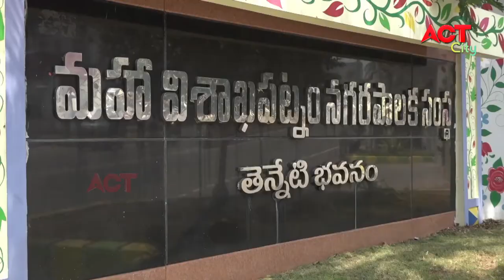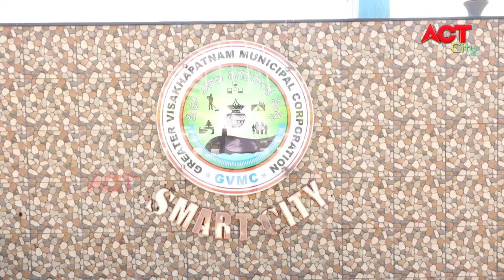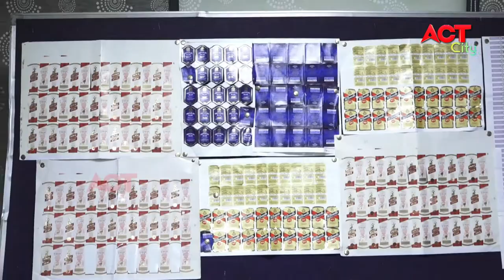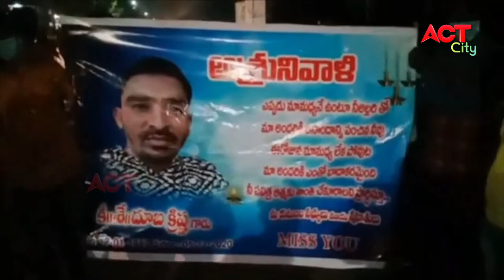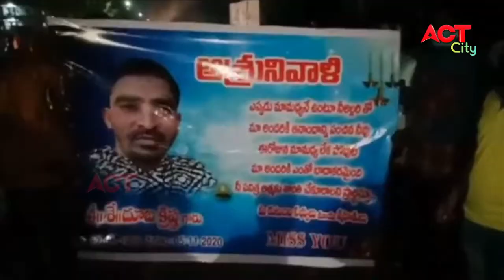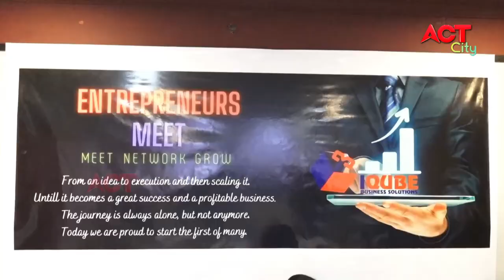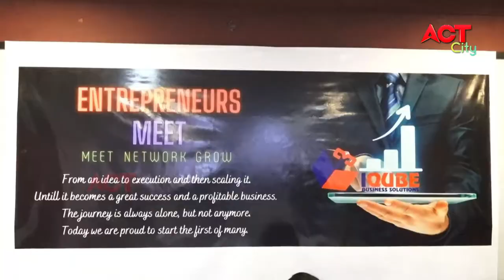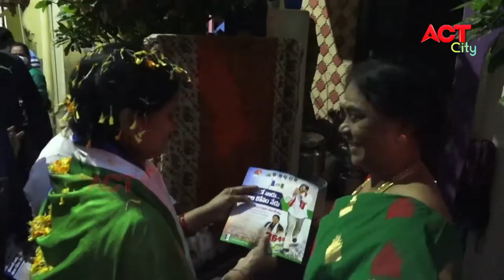MORNING ACT VIZAG NEWS 29-11-2020